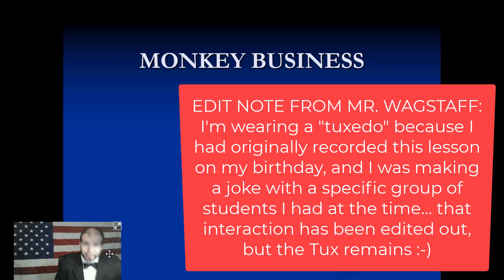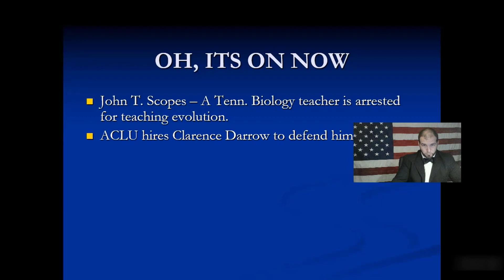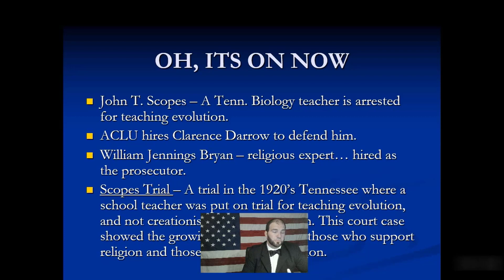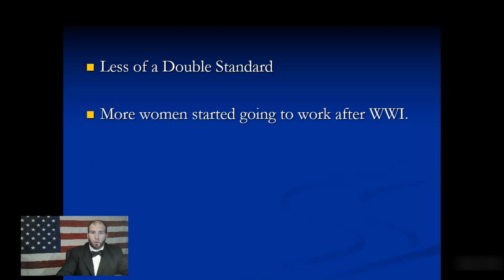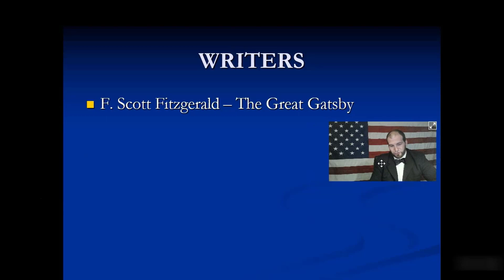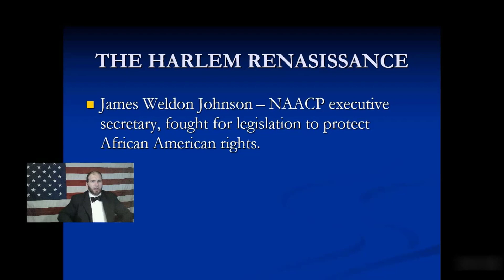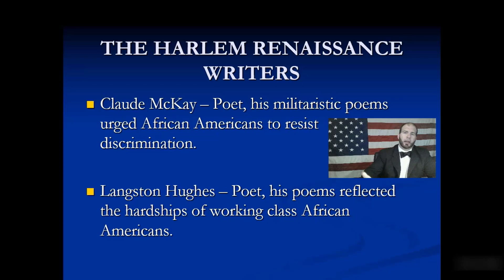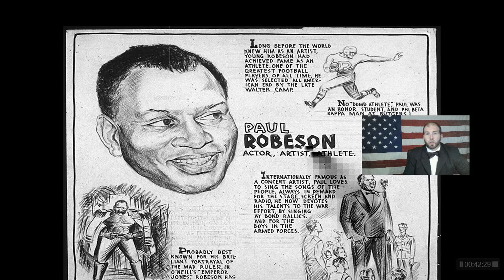AHII - Unit 4 - Lesson 2 - Fundamentalism, Scorpes Trial, Harlem Renaissance, 1920's people